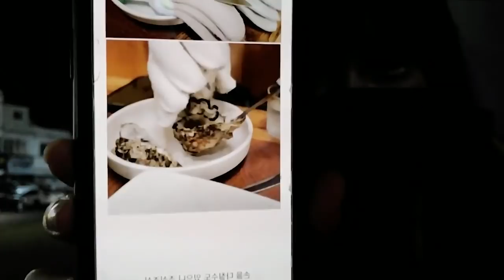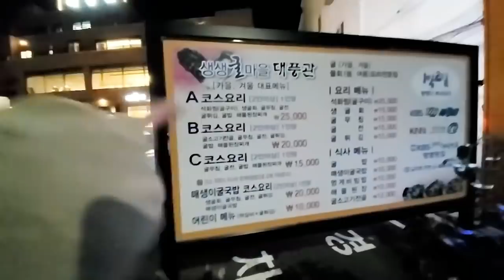[유리의 기묘한 여행/통영편] 친절한 한국인들 고마워! | 4차원 홍콩녀 유리조아 Yurijoa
안녕하세열 유리조아입니다~
이번엔 통영 갔다왔어!
근데 동네 아저씨가 밤에는 할게 없다 그래서 다음날 욧지도 갓어
그랬더니 갑자기 문어를 받았어!
욧지도 형들 고마워~

*편집자입니다~ 이번 영상은 11월 25일날 촬영한 방송을 편집한 영상입니다!
당시 통영(경상남도)의 사회적 거리두기는 1.5단계였음을 알려드립니다
유리님은 현재 한국에서 지정한 사회적 거리두기 단계에 따른 방역지침을 준수하며 방송 진행중에 있습니다 감사합니다!

[Music Copyright]

1. Banjo Short - Audionautix